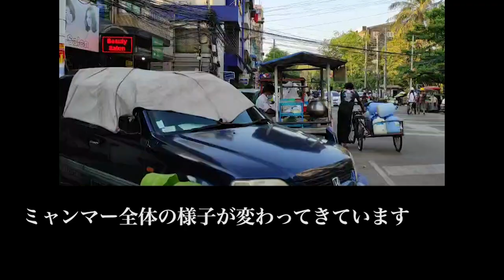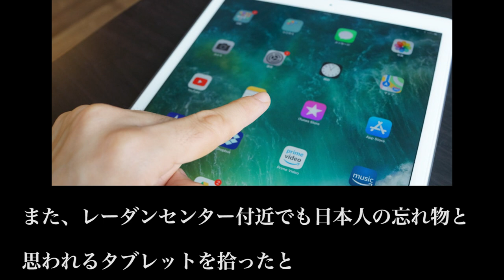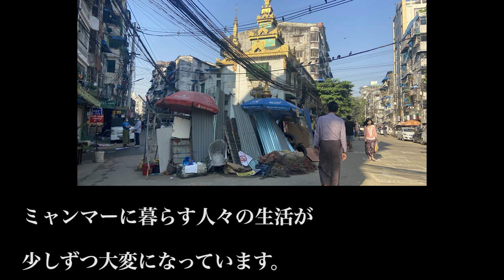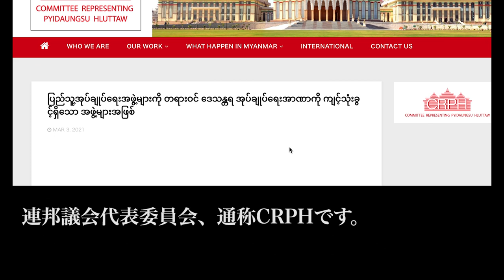ウィークリーニュース - ミャンマーニュース！3月8日